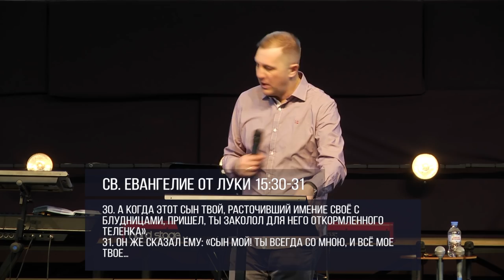Антон Гит "Сколько ты стоишь?" 09.12.18